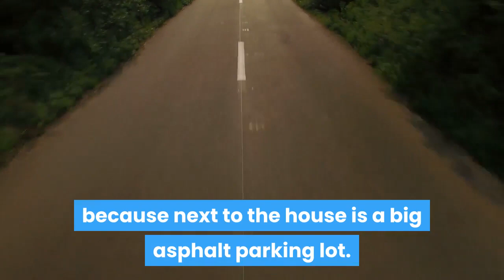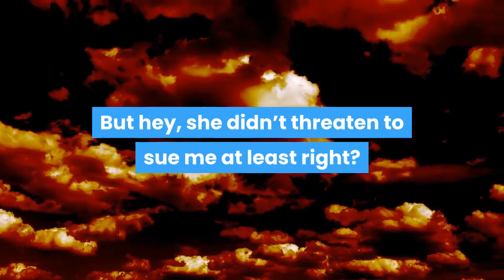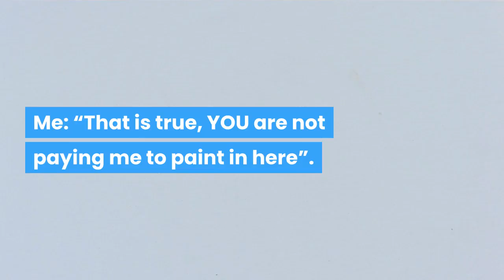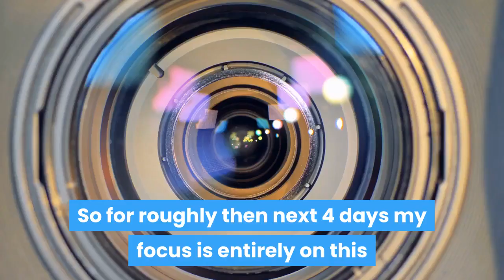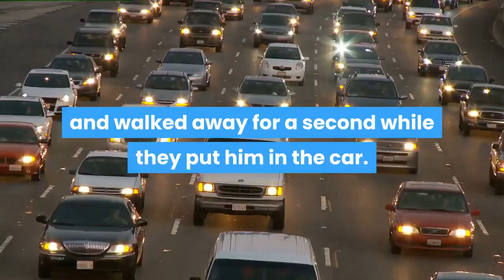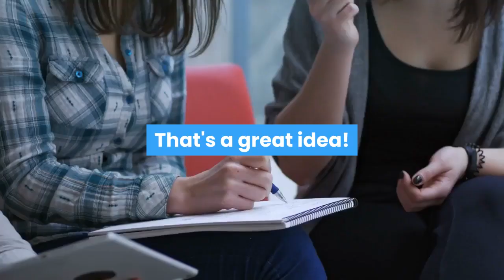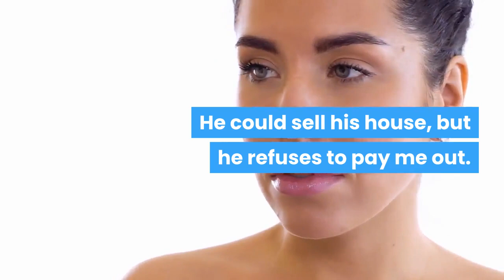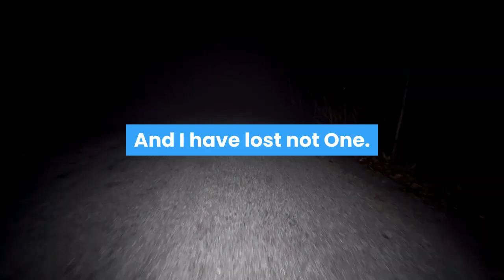r/Revenge - DISRESPECT MY PROPERTY? BE PREPARED TO GET TOWED AND PAY $2000 IN FINES!